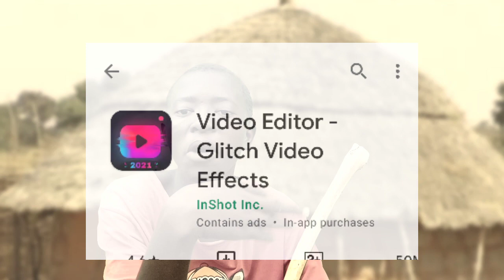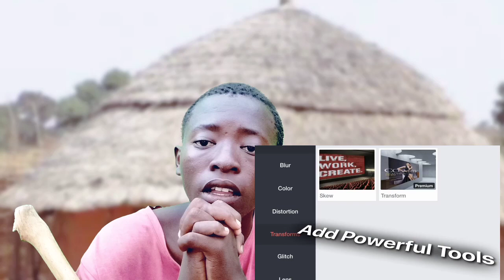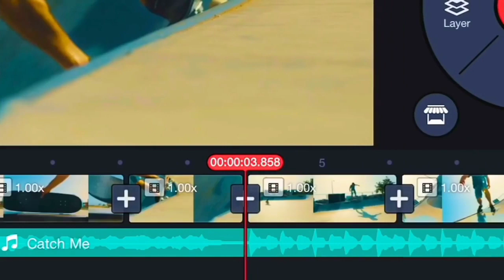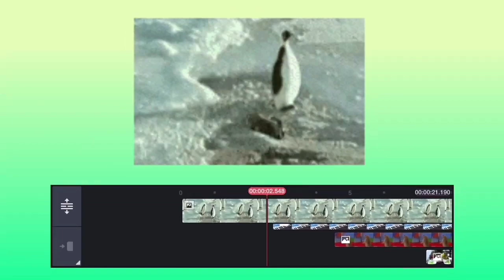Number One App for Video Editing On Mobile Phones#mobile_editing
In this video Iam going to show you the best app which you would like to use but you have not yet come a cross with it

App link with watermake:
app link without watermark: